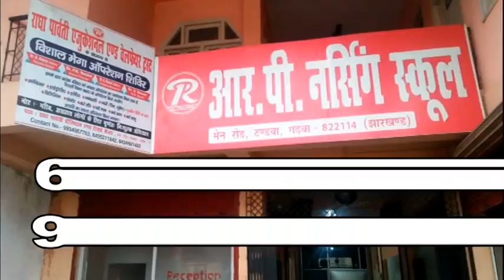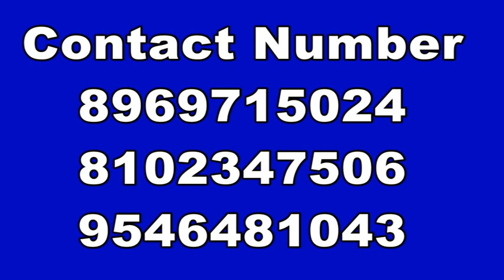मौसम की पहली बारिश में आकाशीय बिजली गिरने से युवक की मौत....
मोहम्मद गंज : शुक्रवार को जिला में मौसम ने करवट ली जिससे लोगों को भयंकर गर्मी से राहत तो मिली पर आकाशीय बिजली लगने  से पलामू के मोहम्मद गंज ब्लाक के भाली गांव मे एक 35 वर्षीय युवक प्रमोद यादव की मौत हो गयी। युवक गांव घर में खेती गृहस्ती के माध्यम से  अपना परिवार चलाता था। अचानक हुई इस हादसे से परिजनों में कोहराम मचा हुआ है।

बता दे की गुरुवार की शाम से मौसम सुहाना हुआ था इस दौरान इंद्र देव गरजे तो खूब पर बारिश भी जमकर हुई। लोगों को गर्मी से  निजात मिल गई। वहीं युवक ने  भारी वर्षा को देखते हुए  धान का बीज लगाने के लिए  हर बैल लेने जंगल की ओर निकला था उसी दौरान तेज गर्जना के साथ आकाशीय बिजली लगने से युवक की मौत हो गयी।